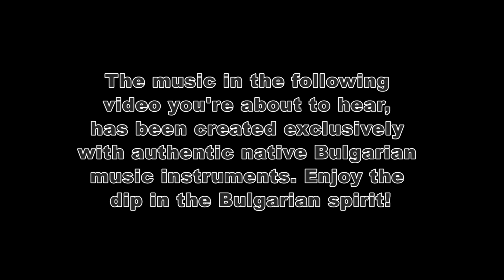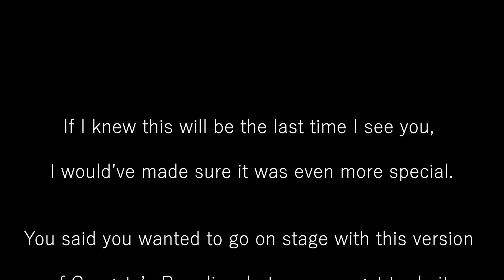FolkustiX Tribute to Coolio - Gangsta's Paradise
FolkustiX - World hits reborn with Bulgarian folk music instruments.

The release of the single and video was planned for 2023, together with Coolio. We didn't wanted to release the song without the video, so we took frames from songs already released.
All instruments in this record are Bulgarian folk music instruments.
Recordings and mastering are done trough very rare electron tubes and on tape (just like I promised Cool).

Big thanks to Petar Yanev for joining the crew again.
The project was joined also by the singer Plamena, who is one of the finalists in the second season of “Music Idol”.
FolkustiX members are also:
Petar Yordanov – Bunny – Tapan and percussions
Zhivko Vasilev  - Kaval
Todor Mihaylov – Kaba bagpipe
Stoyo Stoev – Jura Bagpipe
Denitsa Hristova -  Gadulka
Valentina Dobreva – Tambura, vocals

Montage – Stela Ivanova

You can find more about FOLKUSTIX on their Facebook, Twitter and Instagram pages.